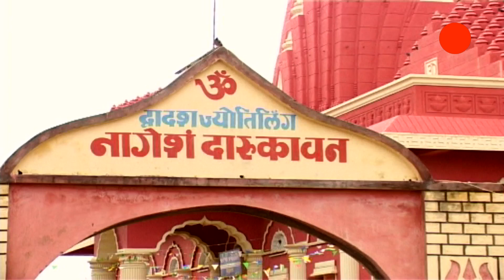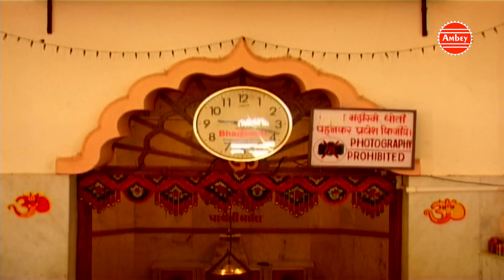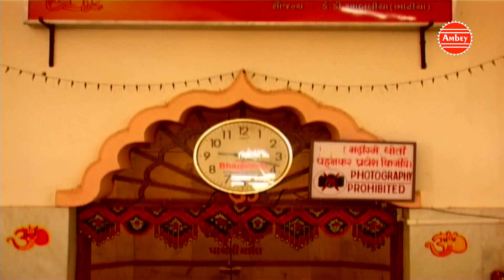Nageshwer Ke Dham Hamko Hai Jana || Dwadash Jyotirling Bhajan # Rakesh kala # Ambey Bhakti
Song -Nageshwer Ke Dham Hamko Hai Jana

Album- Dwadash Jyotirling Bhajan

Watch " Nageshwer Ke Dham Hamko Hai Jana " From Ambey Bhakti